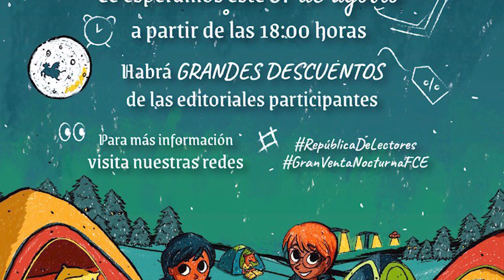Ignacio Casas nos invita a la Gran Venta Nocturna